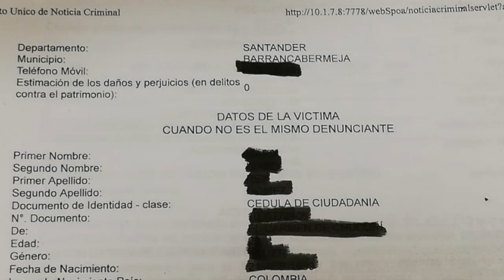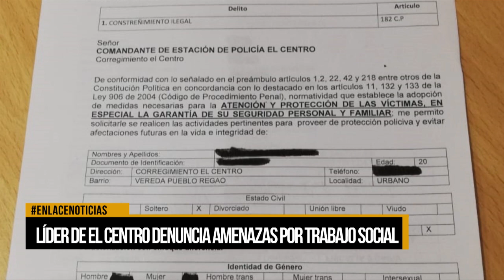Líder del centro denuncia amenazas por trabajo social